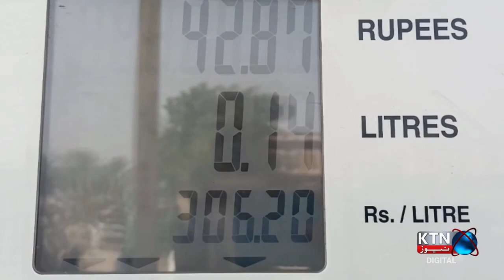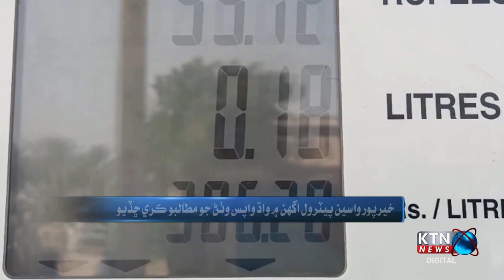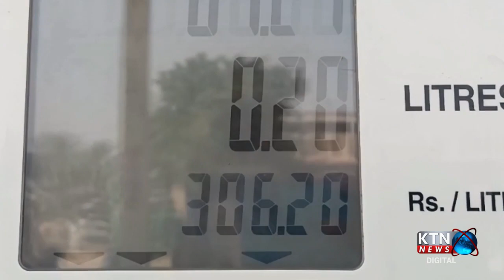Residents of Khairpur have demanded to withdraw the increase in petrol prices | KTNNEWS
Residents of Khairpur have demanded to withdraw the increase in petrol prices